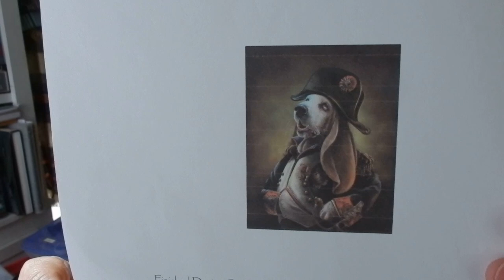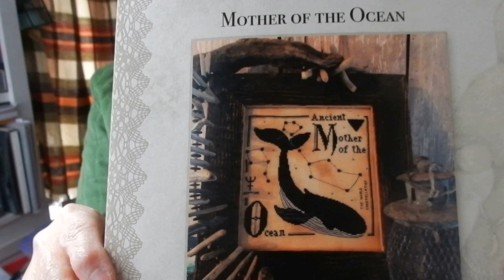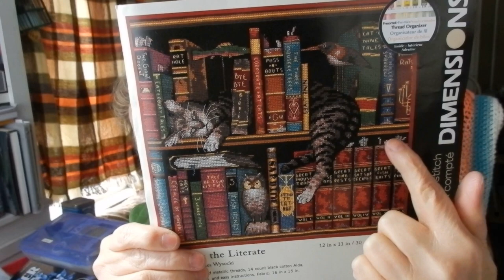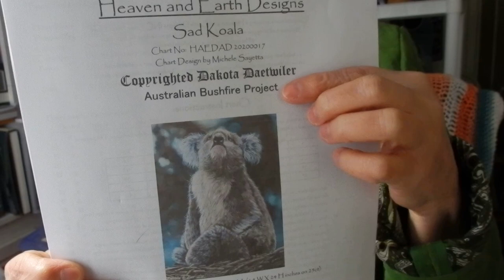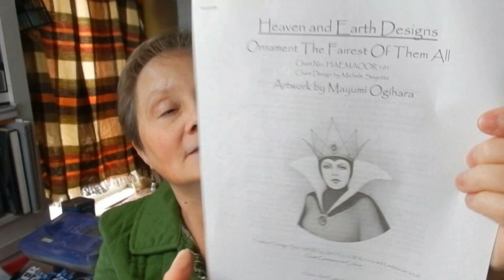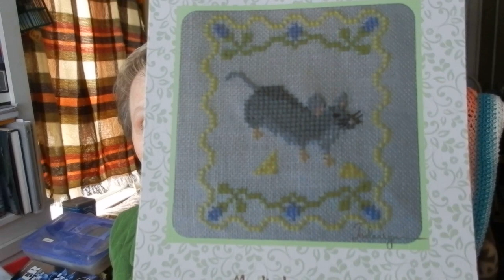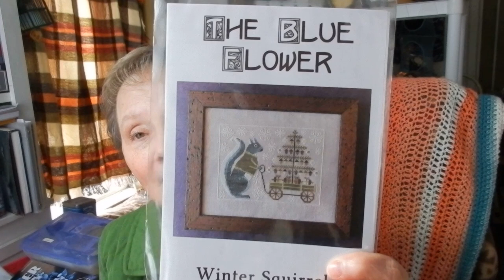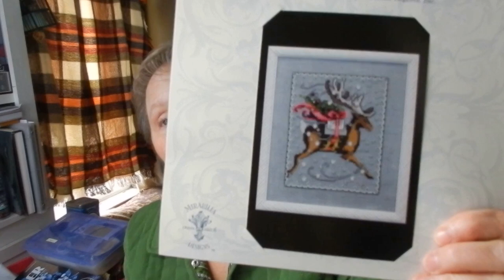FlossTube#141 stitching and precious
The Flu Bug hit - but it didn't drive out the stitching bug.  (Even made a friend...)

Find me:
@klbellisima on IG
Kelly Bell on Goodreads

judesigns on ETSY
Ingleside Imaginarium Mystery SAL